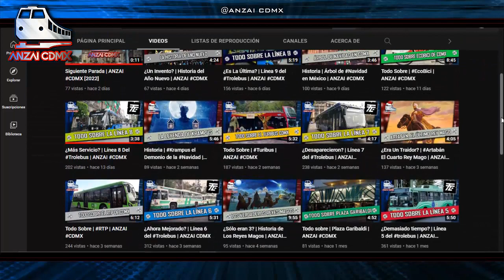15 Curiosidades | Línea 3 del METRO | ANZAI